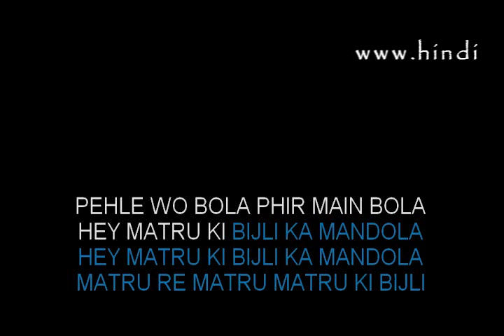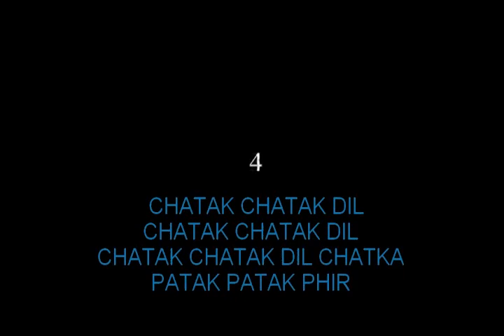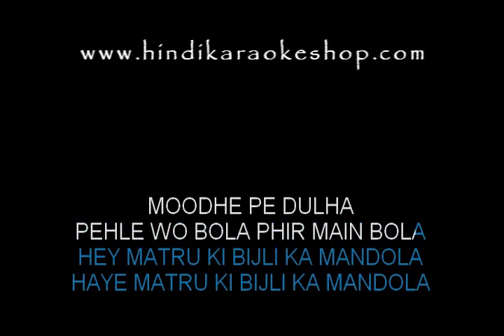Matru Ki Bijlee Ka Mandola Karaoke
To purchase the full version of this track Kindly visit our Homepage